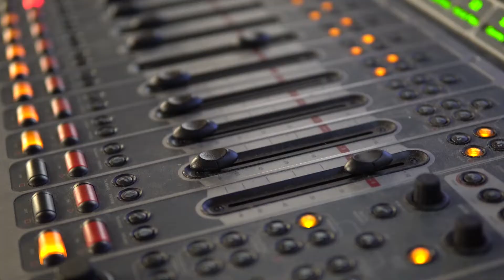CCIM | Kwaku Dakwa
“What I love most about Ball State University is how accommodating the campus is for me and others with disabilities. The support I have received, both financially and from the Ball State community, have helped me grow tremendously as a person and future professional. I have had the opportunity to report for Newslink Indiana and host my own radio show at WCRD because of the help I received from my fellow Cardinals. I can’t thank my Ball State family enough for all they’ve given me.”